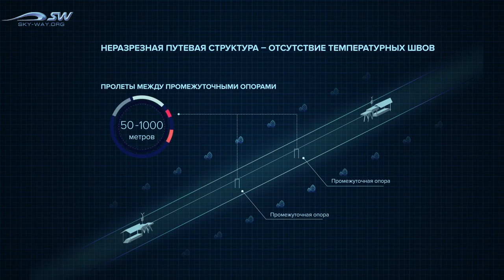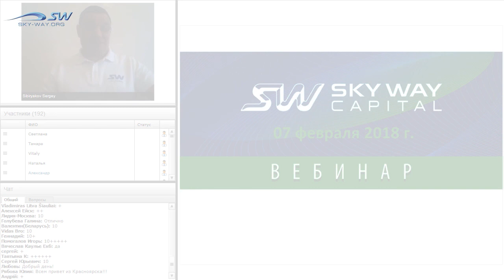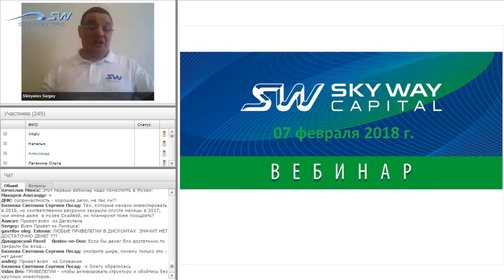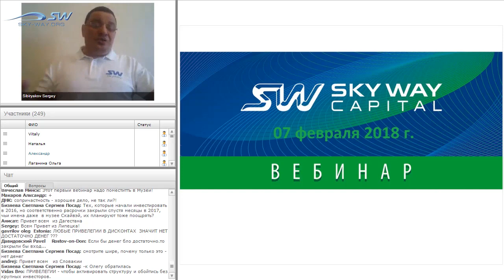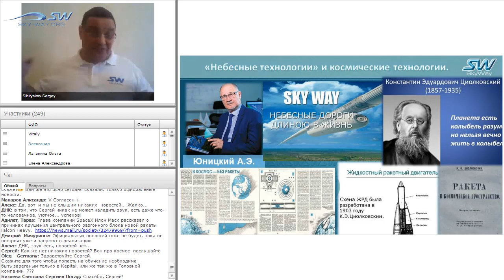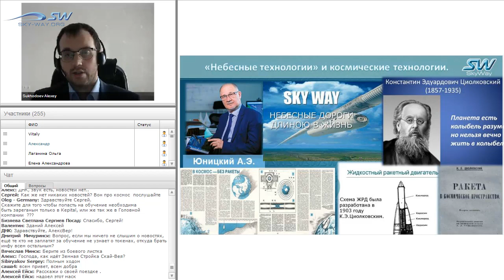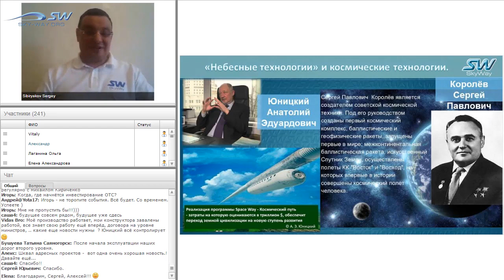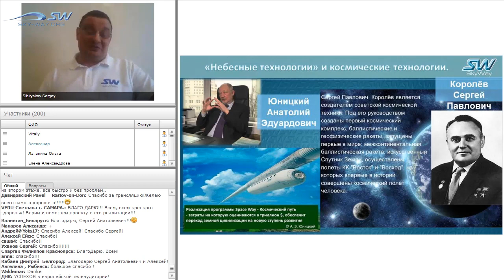НОВОСТИ SKYWAY 7 ФЕВРАЛЯ 2018